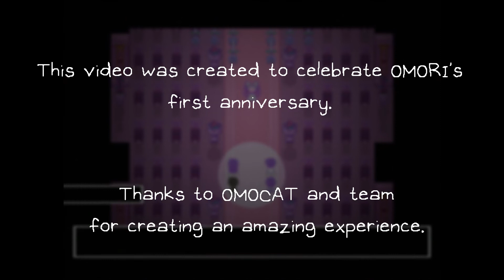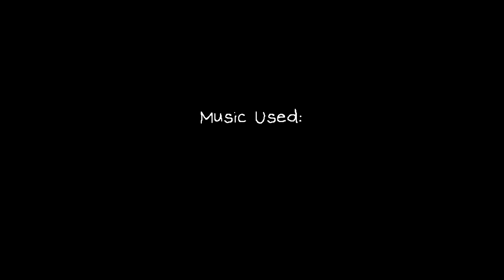A Broken Heart | OMORI's 1st Year Anniversary Tribute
A Musical Boss GMV of my favorite boss SWEETHEART, from OMORI.

Can you spot the hidden SOMETHING?